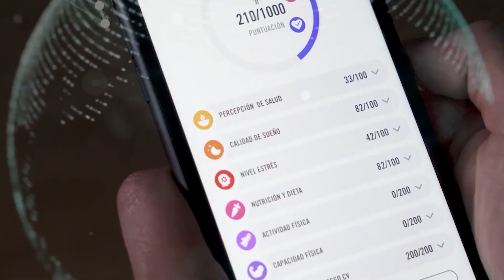Gala Fundación Real Oviedo: los protagonistas en el photocall